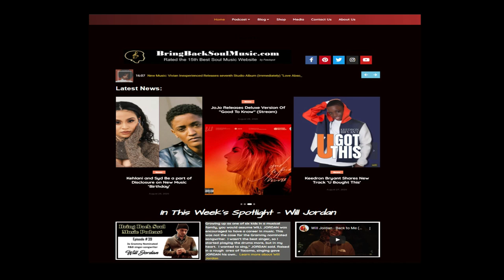Angie Stone discusses her latest album "Love Language", almost quitting the music business & more.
I had the opportunity to interview one of the true legends in music, Ms. Angie Stone.  We discussed her latest gem, "Love Language" which she compares to her classic 2001 Grammy nominated album "Mahogany Soul".  In addition to discussing her upbringing in South Carolina, she also talks about almost quiting the music business and much more.

Angie is a singer, MC, actress, self-taught keyboardist, and prolific songwriter, Angie Stone's first claim to fame was her membership in the Sequence, a pioneering hip-hop trio who arrived with "Funk You Up" (1979), the second release on Sugar Hill Records and the first rap single by an all-female group. Following a brief period with the post-new jack swing R&B act Vertical Hold, Stone began a fruitful and lasting solo career as one of neo-soul's leading lights, known for providing sharp insight into romantic relationships with her smoky yet upfront voice. She established her solo career with a pair of gold-certified albums, Black Diamond (1999) and Mahogany Soul (2001), and added to her accolades with Grammy nominations in the R&B field for "More Than a Woman" (2002), "U-Haul" (2004), and "Baby" (2007). Increasingly occupied with acting roles, she has continued to record every few years, exemplified by deeply soul-rooted LPs such as Rich Girl (2012), Dream (2015), and Full Circle (2019).

Get a copy of Angie's latest album "Love Language" now on Amazon,

Read more about Angie in our brand new magazine, "Bring Back Soul Music".

We are pleased to introduce Bring Back Soul Music Magazine.  With its captivating features, soul-stirring interviews, and the latest news, this magazine celebrates the enduring spirit of soul and its ability to touch the very core of our being.